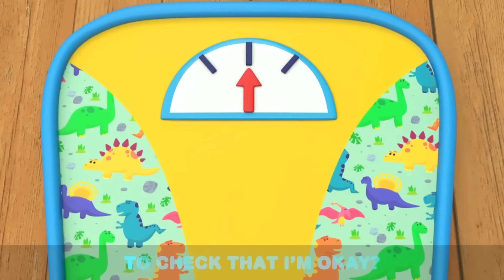Bubbles Song | Fun Sing Along Songs by Little Angel Playtime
Baby John, Jack and Jill are experimenting with bubbles in this video by Little Angel!